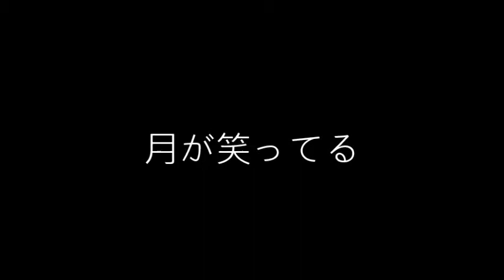月が笑ってる / 松王子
日本演歌總部 聯歡會(台北花の唄演歌場)